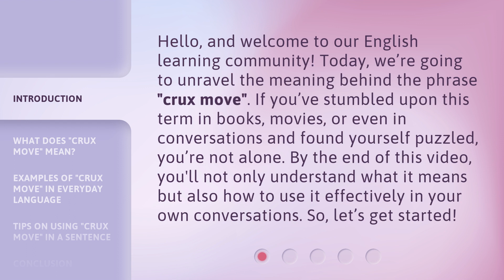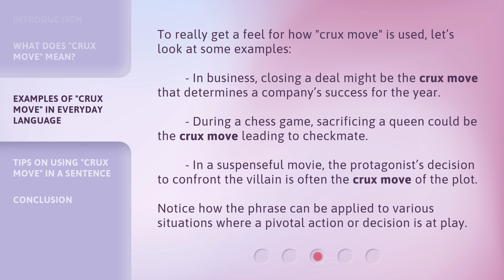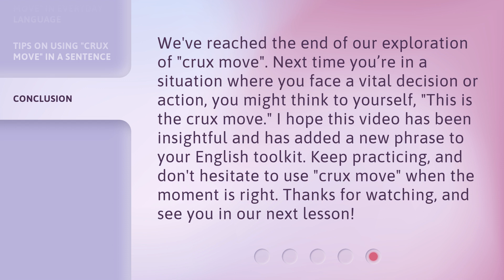Unlocking the Mystery of "Crux Move" in English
Unraveling the Mystery of the Crux Move in English • Discover the meaning and usage of the intriguing phrase 'crux move' in English. Learn how it originated from rock climbing and metaphorically represents a crucial point in a process. Explore real-life examples and get tips on incorporating 'crux move' in your conversations.

00:00 • Introduction - Unlocking the Mystery of "Crux Move" in English
00:37 • What Does "Crux Move" Mean?
01:13 • Examples of "Crux Move" in Everyday Language
01:48 • Tips on Using "Crux Move" in a Sentence